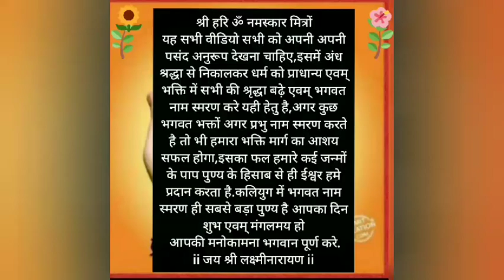शिल्प TIPS # घर में आपका शयन कक्ष कहीं इस दिशा में तो नहीं है ? जीवन सुखमय बने # कौन सी जगह शुभ है ॐ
🌹🙏जय द्वारकाधीश 🙏💐
🙏💐श्री लक्ष्मीनारायण कृपा 💐चैनल में आपका स्वागत है 🙏दिव्य आध्यात्मिक चैनल है🏵️
🏵️आज बात करेंगे घर में शयन कक्ष👨‍👩‍👧‍👦 कहां होना चाहिए.🌺
🙏🌹आपका दिन शुभ एवम् मंगलमय हो🙏💐
🙏🌹SUBSRIBE Like अवश्य कीजिए🌹🙏